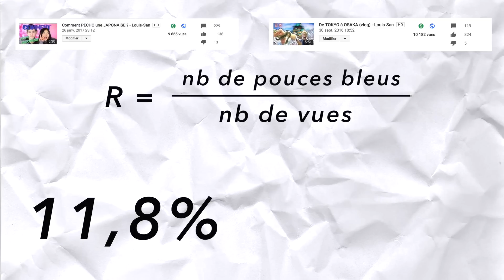Pourquoi tu mets un POUCE BLEU ?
Ça n'a rien à voir avec ce que je fais d'habitude mais j'aime bien vous parler un peu de l'envers du décor chez les vidéastes et comment on traite ce fameux pouce bleu.
Bon visionnage :)